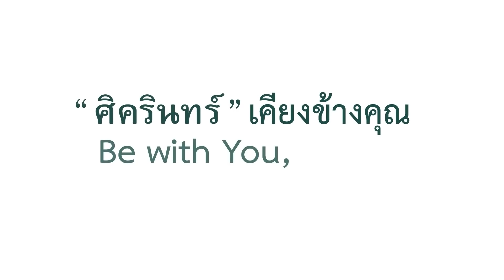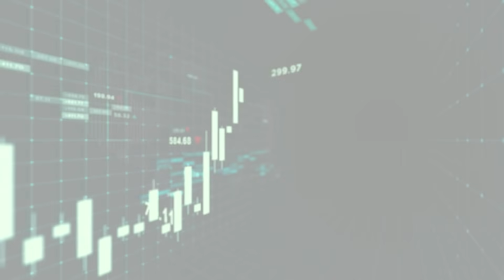แกะรอย SKR หุ้นกำไรคุณภาพ - Money Chat Thailand